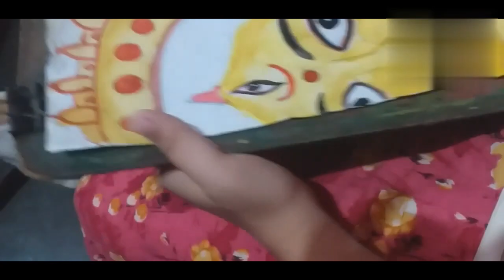How to draw Shib parbati ! how to draw step by step !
how to draw step by step for kids
how to draw shiva parvati
how to draw shiva parvati and ganesha easy
how to draw shiv parivar
how to make shiv parivar dress at home